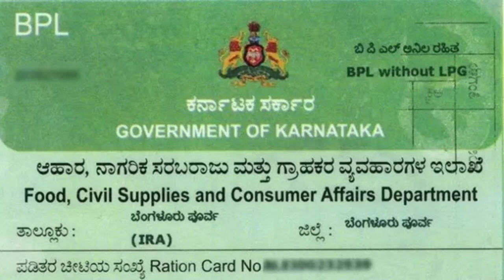ಮಹಿಳೆಯರಿಗೆ ಉಚಿತ ಹೊಲಿಗೆ ಯಂತ್ರ ಯೋಜನೆ|ಅರ್ಜಿ ಪ್ರಾರಂಭ|students solution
Upi id:hatersvtu@ybl